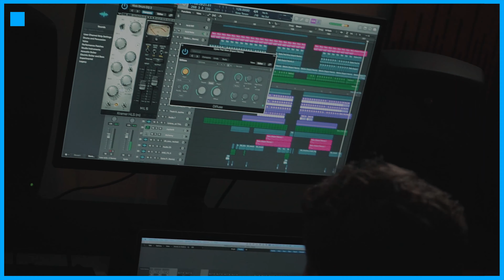Originals: Archie Hamilton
𝐒𝐀𝐌𝐏𝐋𝐄 𝐌𝐀𝐑𝐊𝐄𝐓 - 𝐎𝐑𝐈𝐆𝐈𝐍𝐀𝐋𝐒
ARCHIE HAMILTON
𝐄𝐱𝐜𝐥𝐮𝐬𝐢𝐯𝐞𝐥𝐲 𝐀𝐯𝐚𝐢𝐥𝐚𝐛𝐥𝐞 𝐚𝐭 𝐰𝐰𝐰.𝐬𝐚𝐦𝐩𝐥𝐞𝐦𝐚𝐫𝐤𝐞𝐭.𝐜𝐨.𝐮𝐤

Sample Market is proud to present a fresh and exciting House sample collection which has been exclusively produced by Archie Hamilton, one of the most in-demand House producers of the moment.

Archie Hamilton has had a remarkable rise up through the ranks of the underground house and techno scene to being one of the most respected artists in his genre. Working across many of the facets of electronic music, Archie’s penchant for rugged baselines and ethereal atmospherics form his signature sound.

Drum Loops - From rolling drum grooves to raw machine rhythms - these beats are perfect for creating a solid drum foundation.

Synth & Music Loops. - Dubby chords, hypnotising synth loops, acid lines, spacey sounds and trippy sequences perfect for essential melodic hooks.

Bass Loops - Heavy subs, funky sequences and deep basses.

Pads - Rich deep pad sounds perfect for adding depth to your tracks.

SFX - Functional collection of authentic FX shots, dubbed-out impacts, risers and more.

Textures - Unique processed beds, atmospheres, and ambience sounds for background detail.

Single Hits - A selection of drum hits and synth and bass one-shot samples. Simply load into your favourite sampler and get creative.

All loops are tempo labelled and all music loops are also key-labelled.